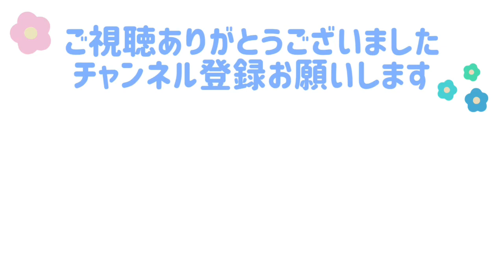にぎられて気持ちよさそうにウトウトする文鳥こむぎ（再掲）